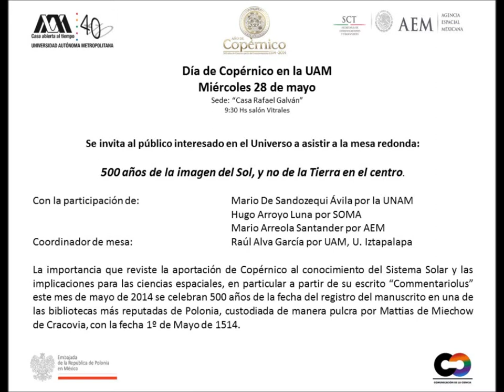Día de Copérnico en la UAM - Sobre Aristarco y Copérnico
Día de Copérnico en la UAM - Hugo Arroyo Luna, SOMA, discute sobre Aristarco y Copérnico, junto con Raúl Alva
Día de Copérnico en la UAM
Miércoles 28 de mayo de 2014
Casa Rafael Galván, 9:30 a 12 horas
Zacatecas 94, Col. Roma Norte, Del. Cuauhtémoc
Mesa redonda: 500 años de la imagen del Sol, y no de la Tierra, en el centro
Hugo Arroyo Luna, SOMA
Mario Arreola, AEM
En colaboración con la Agencia Espacial Mexicana AEM y la Embajada de la República de Polonia
En el marco del Año de Copérnico 500 años de ciencia a partir del Commentariolus 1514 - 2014 y del 40+10 Aniversario de la Universidad Autónoma Metropolitana